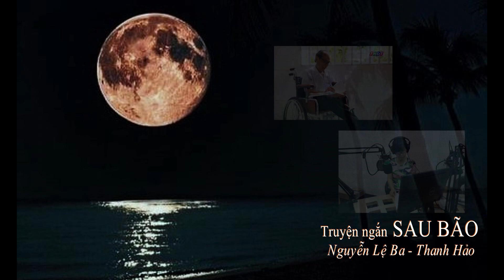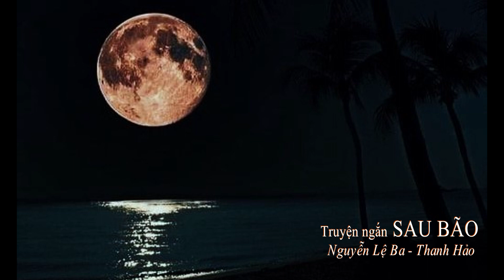SAU BÃO - Truyện ngắn của Nguyễn Lệ Ba - Thanh Hảo diễn đọc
Tác phẩm trích từ tập truyện ngắn Ngồi lại với trăm năm của Nguyễn Lệ Ba - Giải C của Liên hiệp các văn học nghệ thuật Việt Nam năm 2019